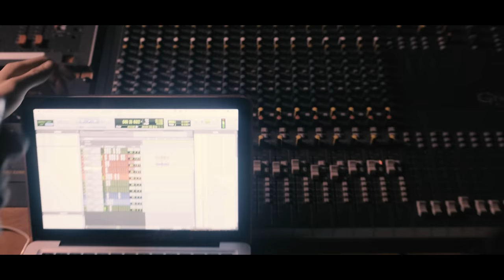Mulu - No Sleep